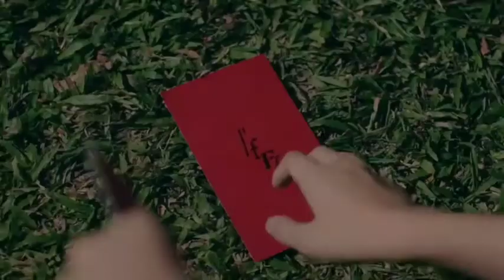Channa Mereya Sad Ver - F4 Thailand Drama Mix 💓